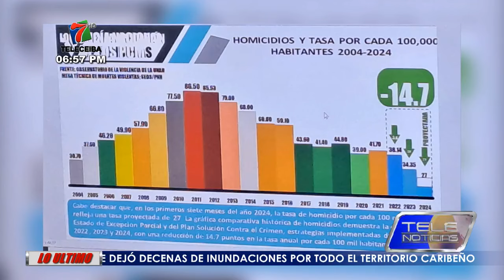Policía Nacional, Empresarios y Alcaldía abordan tema de seguridad en La Ceiba.